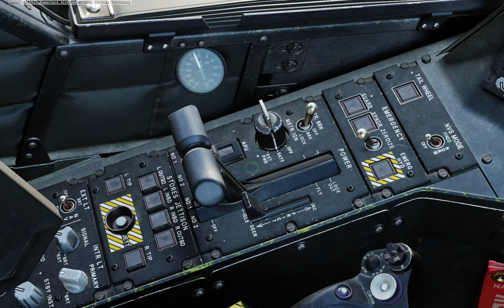DCS: AH-64D - Power Lever drops to idle - CH Throttle bug?